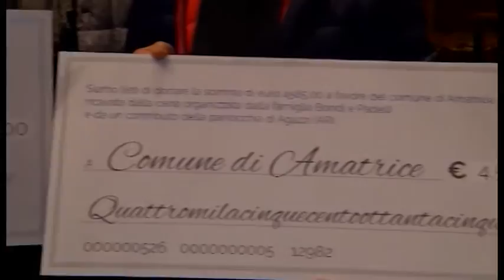Incasso Giostra alle popolazioni terremotate, Caneschi:"Attendiamo risposte"